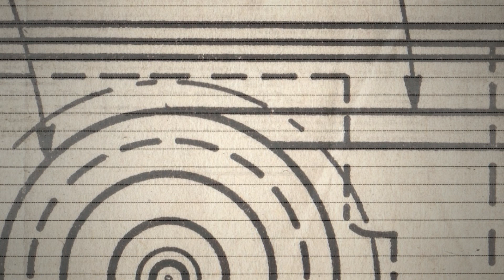August Diary, 2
August in the Fenouillèdes.